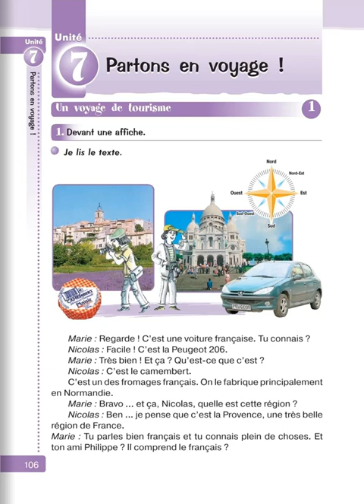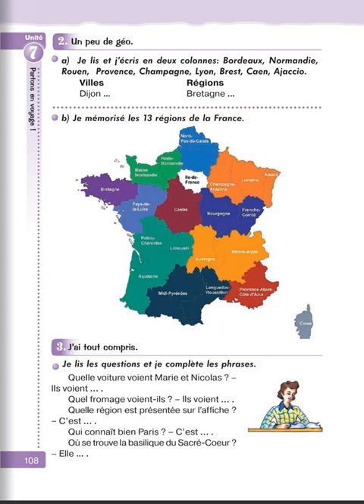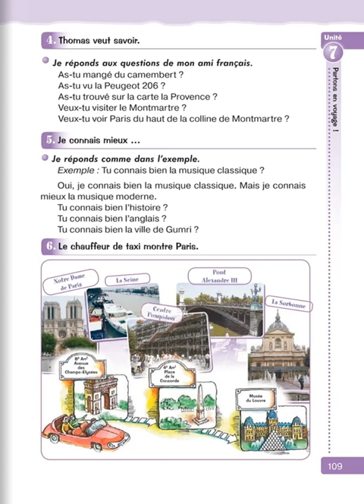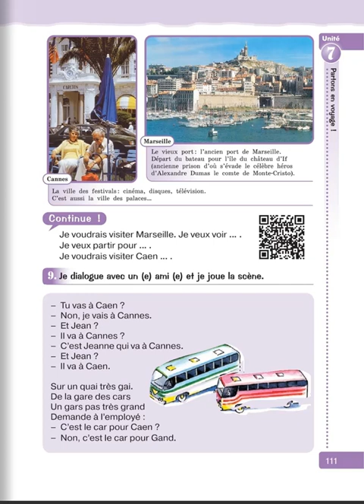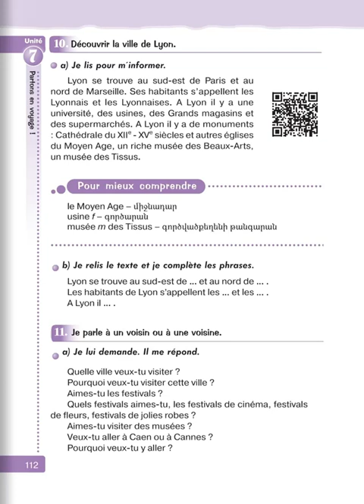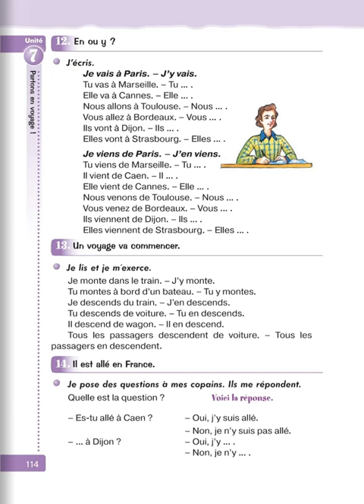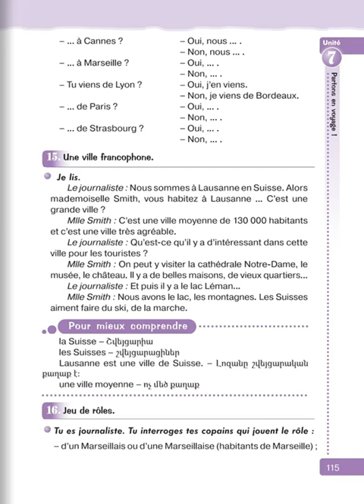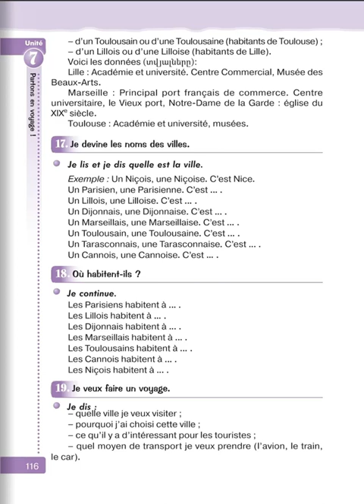Tnayin ashxatanq, Francais 5, Das 7, Mas 1